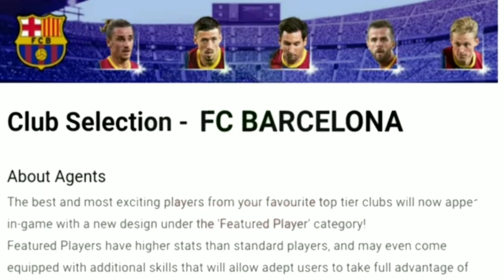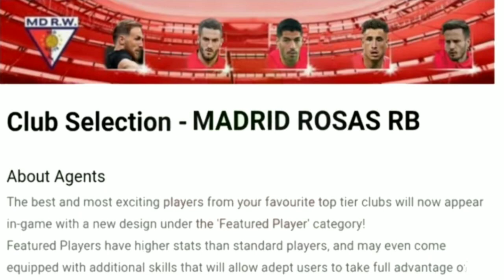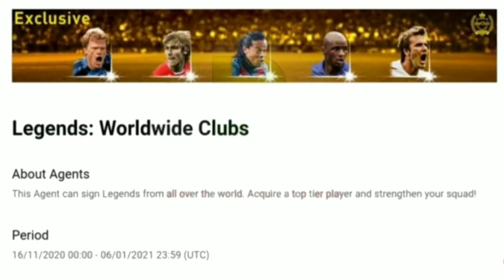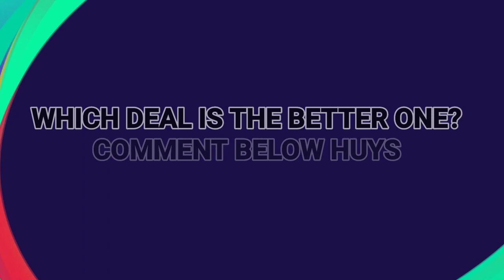WHAT IS COMING MONDAY? WHAT IS COMING TOMORROW? PES 2020 UPDATES,PES 2020 FINAL UPDATE| PES IS LOVE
WHAT IS COMING MONDAY? WHAT IS COMING TOMORROW?

[Title Display]
If you select Japanese in the language settings of the game application, “eFootball Winning Eleven 2020” will be displayed. If you select a language other than Japanese, “eFootball PES 2020” will be displayedO?